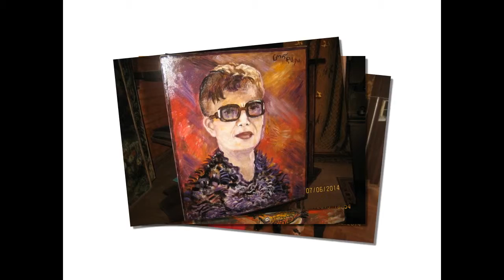mxatvari diplomati da mecenati batoni emzari cirdava